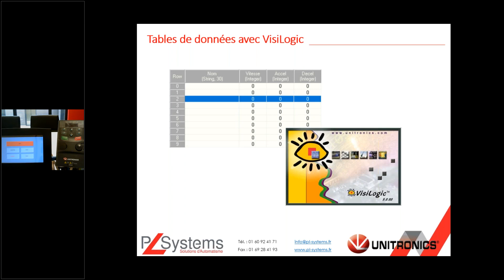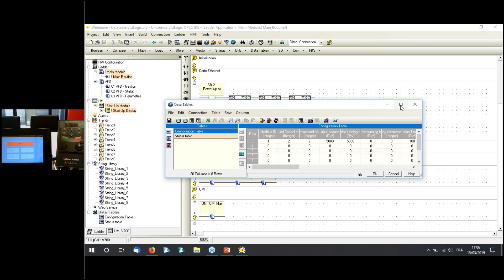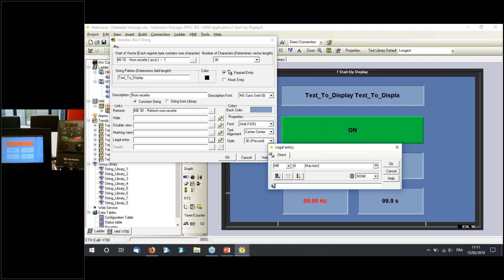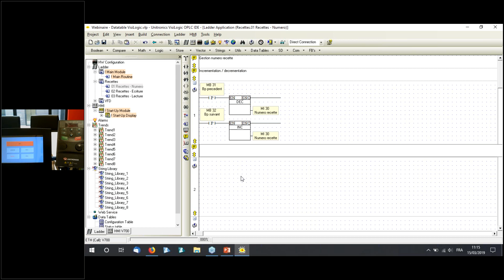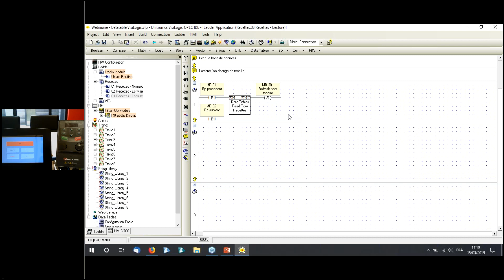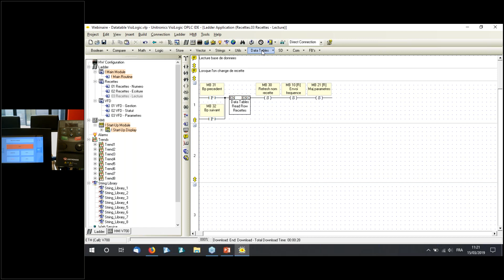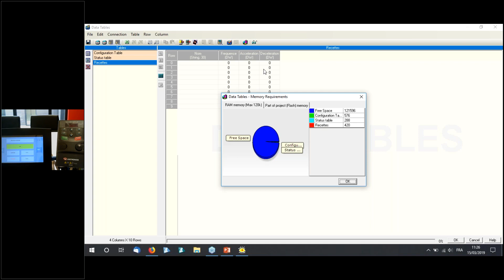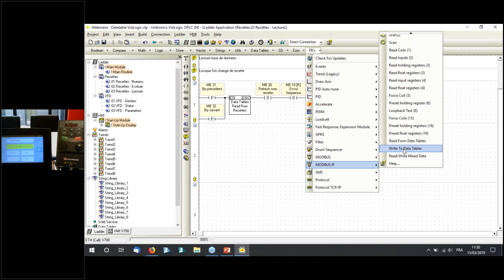Webinaire N°12 : VisiLogic™ : Tables de données et gestion de recette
Découvrez notre nouveau webinaire du 15/03/2019
VisiLogic™ : Tables de données et gestion de recette